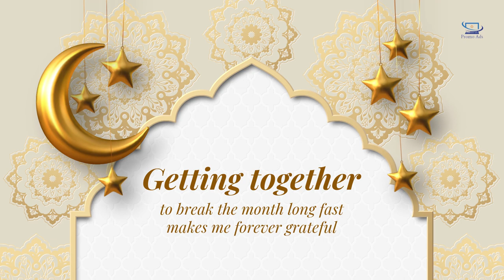Eid UL Fitr Greeting Promo Ads